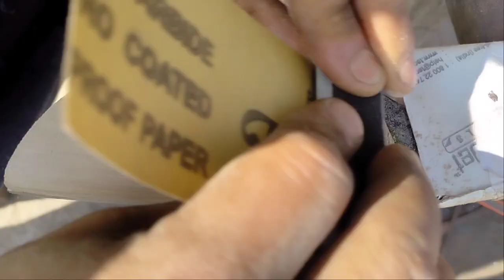knife making- making a jungle survival knife with hand tools.